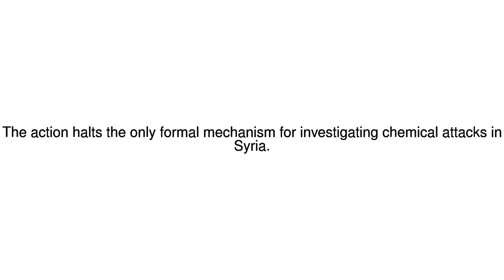News Update Syria: Russia vetoes extension of chemical weapons inquiry 24/10/17